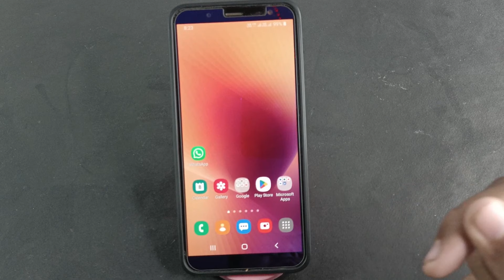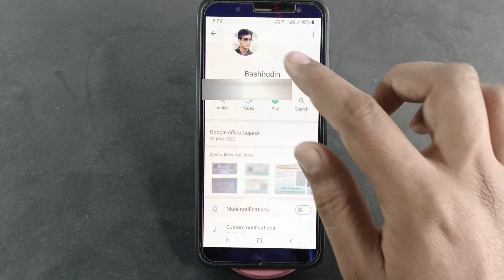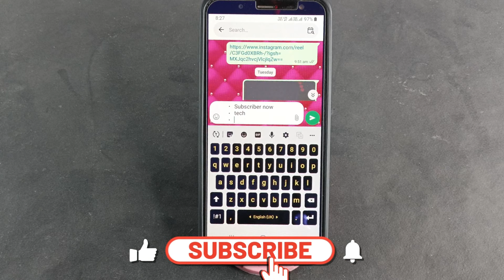Whatsapp New Update 2024 Gujarati | WhatsApp Feature 2024 | WhatsApp Tips and Tricks 2024